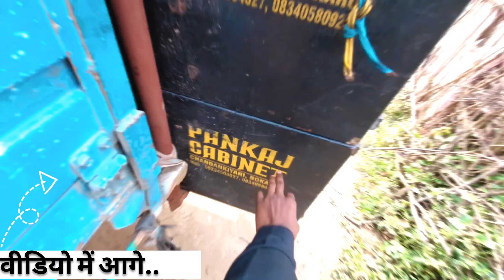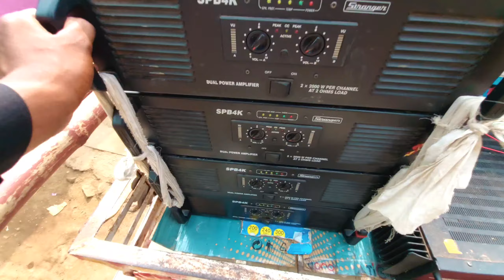Dj Pankaj Cabinet 8 Pic 3×15 Tasting 🔥 खतरनाक Bass Pressure 😱 Pickup Dj Setup ( Dj DenGer Tinku )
Dj DenGer
Dj DenGer pressure
Dj DenGer ka jalwa
Dj DenGer testing
Dj DenGer house
Dj DenGer competition video
Dj DenGer in silli
Dj DenGer sound check
Dj DenGer big roadshow
Dj DenGer Nxt level
Dj DenGer दिया Phir से ek न्यू Update
Pickup Dj setup
Dj System कैसे Control करते हैं |